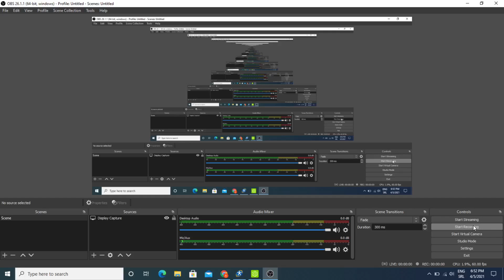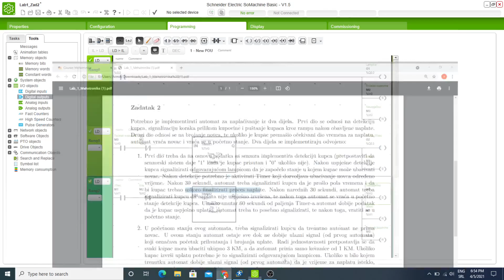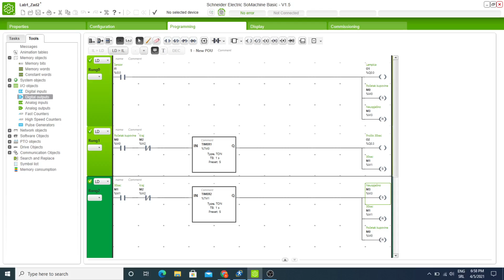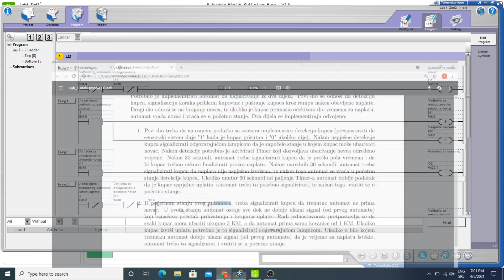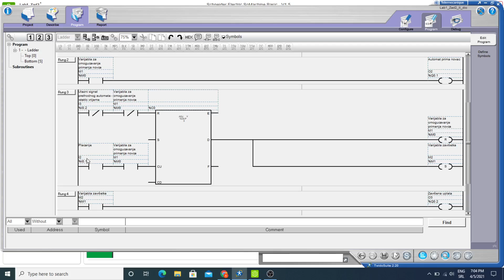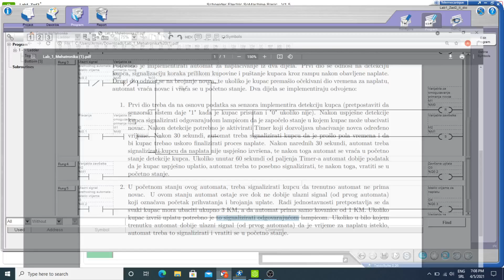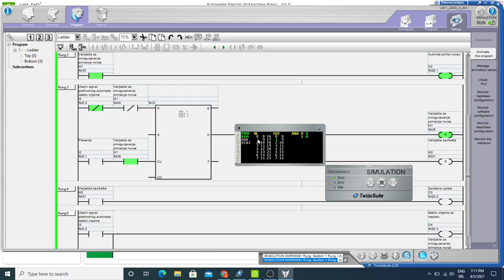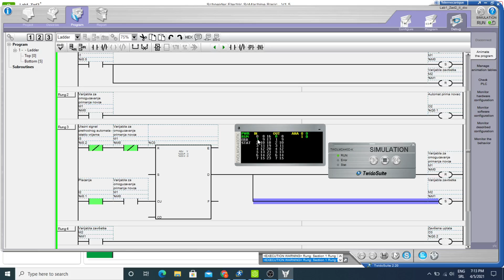Mehatronika, laboratorijska vježba 1